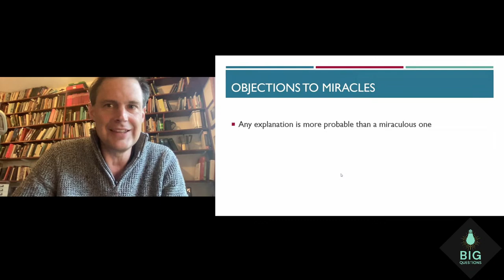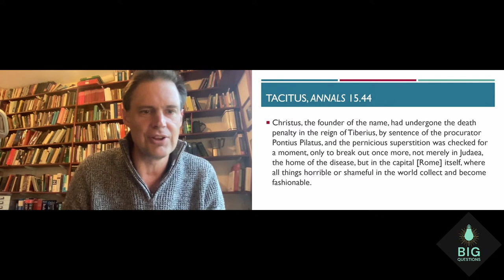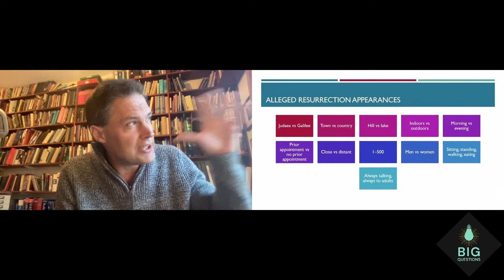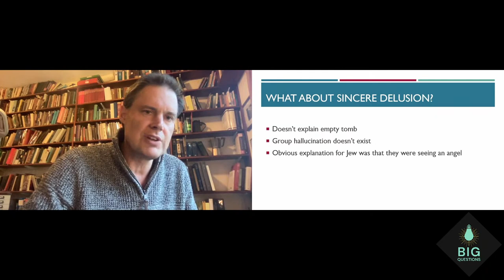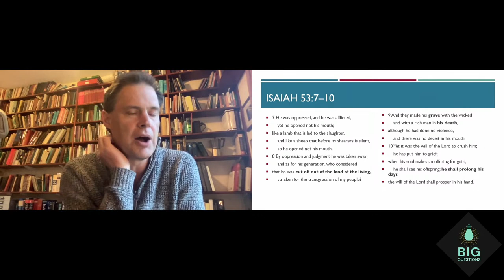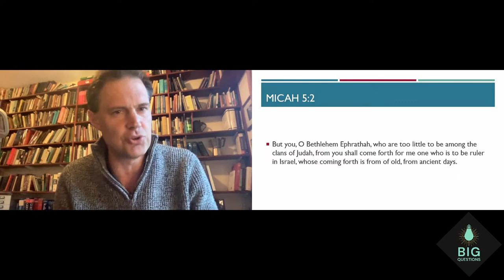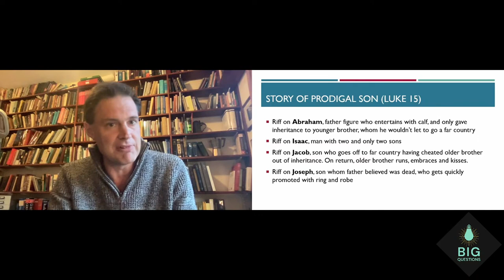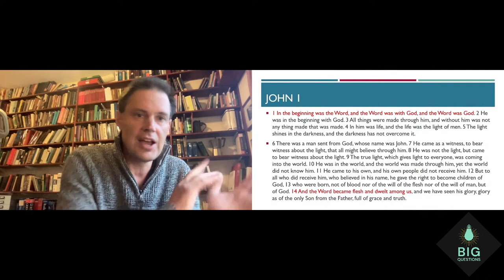Jesus' resurrection: hoax, heist or history?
A central belief of Christians is that around 2000 years ago, a man named Jesus rose from the dead. But did that really happen – and how can millions of people across the world believe that it did?

Was Jesus’ resurrection simply a hoax? A hallucination? A heist, with his followers stealing his body from the tomb? Or could it possibly be history?

Join us as we question the Easter story at the start of Easter term with Cambridge University academic Dr Peter Williams.

This event will be livestreamed on Friday 7 May at 7:30pm – 8:30pm BST, with a live Q&A and short interview with a Cambridge student. A recording of the livestream, Q&A and interview will be streamed again on Saturday 8 May at 1:00pm – 2:00pm BST.

Feedback? Questions? Books?